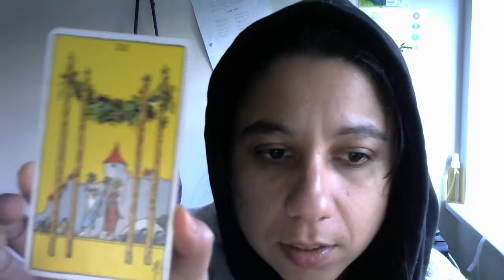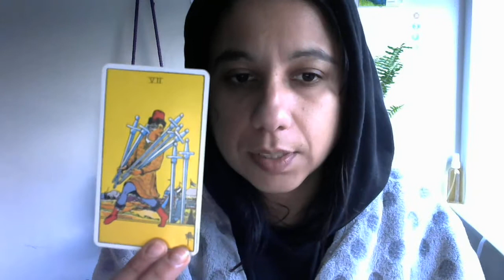Three card general tarot read for Virgo June 2021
Drop us a comment if you want your sign done next or if you would like a personal read :)